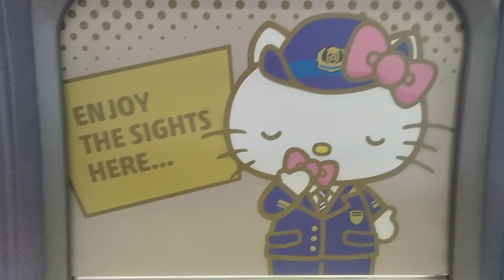ハローキティ新幹線の、車内アナウンス(徳山駅)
ハローキティ新幹線の、車内アナウンス(徳山駅)です………。

0:50から、メロディが流れます。